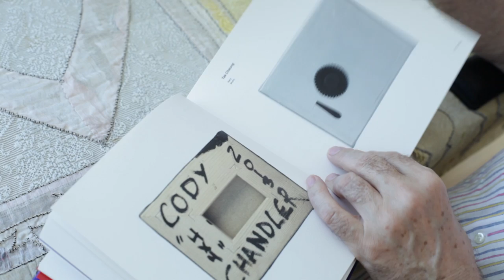house call - Diego Cortez [09.07.13]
The Wooster Group
house call - Diego Cortez
[09.07.13]

"at this point, I'll take it anywhere"

In this video: Diego Cortez, Zbigniew Bzymek (voice)